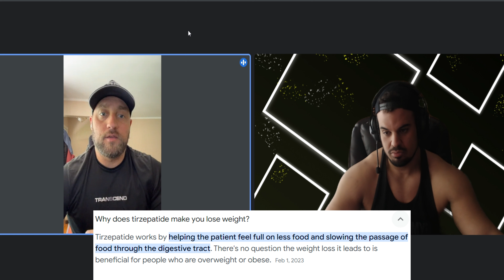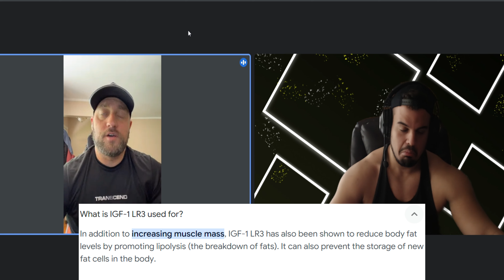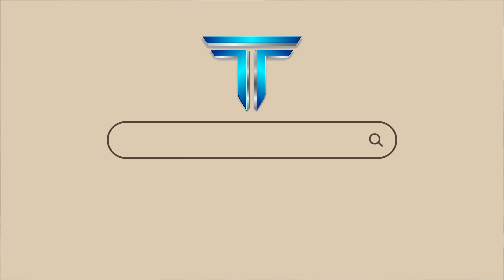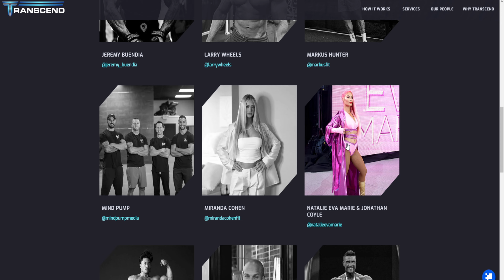I took Peptides for 30 days, and here's what happened (NOT Expected)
Getting Transcend to help me on my journey has been nothing short of amazing, and I cannot wait to see how far I will be able to push my body in the future!

***INFORMATION CHANGE***
correct dosages of Tirzepatide are 1250mcg - 2500 mcg and 7500 mcg